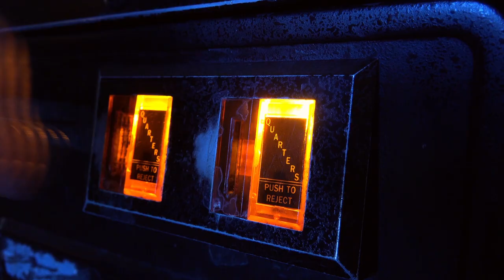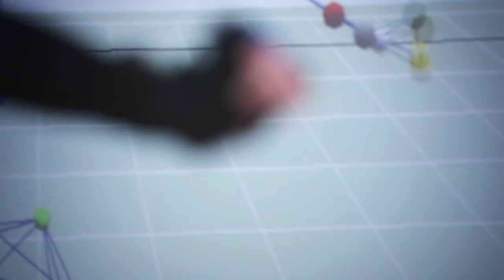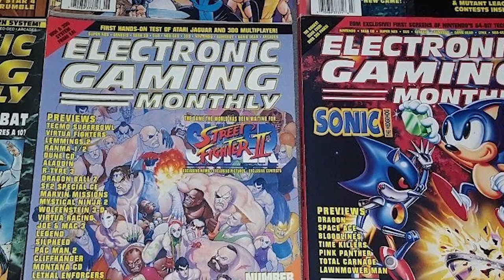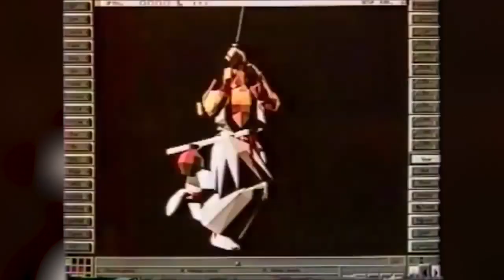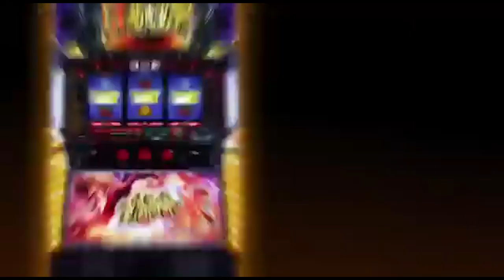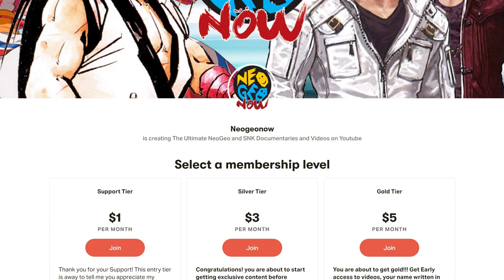The History Of Art Of Fighting Documentary Episode 2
Get 3 Months of Express VPN Free When you Sign up through this